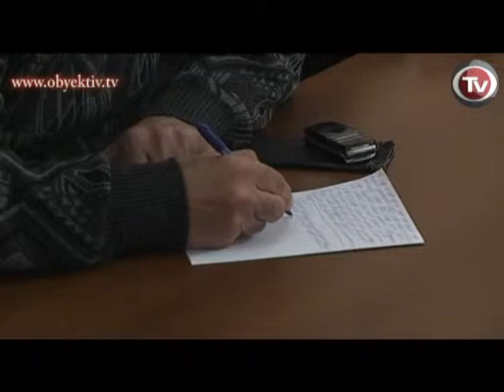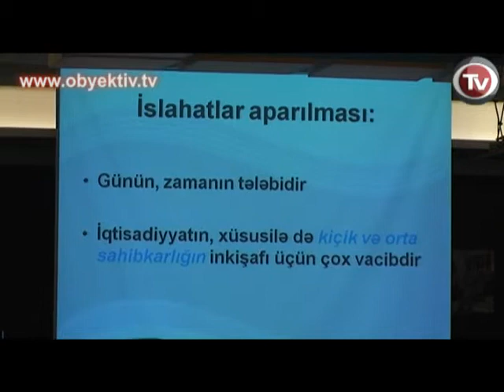TODAY'S NEWS 8 FEBRUARY